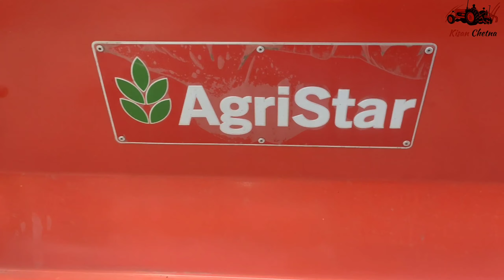Eicher के सबसे ज्यादा बिकने वाले मिनी ट्रैक्टर ,Eicher 188 18 HP Eicher Xtrac 242 25 HP में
sabhi Kisan bhaiyon ko Mera namaskar Ram Ram

सभी किसान भाइयों को मेरा नमस्कार राम राम 🙏

किसान भाइयों अगर वीडियो में कोई गलती हो गई है तो मुझे माफ कर देना किसान भाइयों अगर वीडियो में आपको कोई गलती मुझसे लगी है तो मुझे कमेंट बॉक्स में बताना मैं उसे सुधारने की पूरी कोशिश करूंगा,
किसान भाइयों एक छोटी सी गलती हो गई है वीडियो में मैंने आयशर एक्स्ट्रा की ज्यादा जानकारी नहीं दी है आपको,

Kisan bhaiyon icer ke sabse behtarin mini tractor ek bada bhi hai Eicher extra 242 NC
bahut hi behtarin tractor hai mini tractor to
najibabad agency mein hai tractor
icer ke best tractoron mein se hai yah mini tractor and bada tractor
Kisan bhaiyon ke liye yah best tractor hai
agency ke Malik ne tractoron ki jankari bhi Di hai kuchh,
unhone har tractor ki jyadatar jankari ठीक-ठाक hi di hai,

किसान चेतना,
किसान भाइयों हमारे डीलर साहब ने कुछ जानकारी भी दी है ट्रैक्टरों की,
आईसर की मिनी ट्रैक्टर सबसे ज्यादा बिकने वाला ट्रैक्टर है यह,
किसान भाइयों आपको यह ट्रैक्टर कैसा लगा,
किसान भाइयों वीडियो में थोड़ी सी गलती हो गई है आप आयशर एनसी कि मैं ज्यादा जानकारी नहीं दे पाया,
डीलर साहब ने आयशर एनसी की और मिनी ट्रैक्टर की ठीक-ठाक जानकारी दी है,
डीलर साहब ने रोटावेटर की भी ठीक-ठाक जानकारी दी है,
7 फीट रोटावेटर है किसान भाइयों,
अगर किसी को खरीदना हो तो तो आप आईसर एजेंसी में जा सकते हो,
किसान भाइयों पहली वीडियो में भी हमने कुछ डॉक्टरों की जानकारी दी है आपको,
मिनी ट्रैक्टर की बहुत अच्छी जानकारी दी है हमारे डीलर साहब ने,

किसान भाइयों आपको यह ट्रैक्टर कैसे लगे कमेंट बॉक्स में बताना और वीडियो को ज्यादा से ज्यादा लाइक कर देना,

सभी किसान भाइयों को
                       मेरा नमस्कार राम-राम 🙏

         धन्यवाद धन्यवाद ❤️